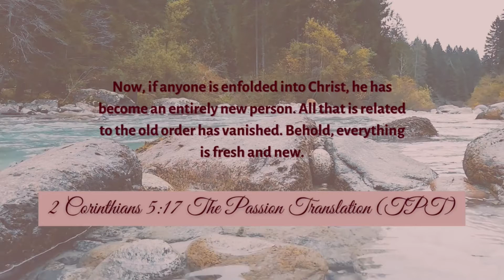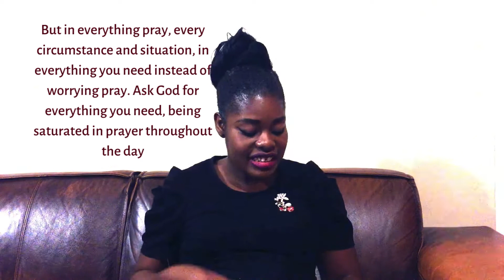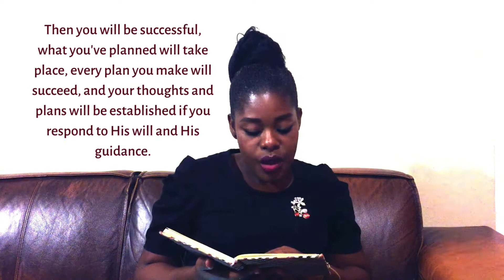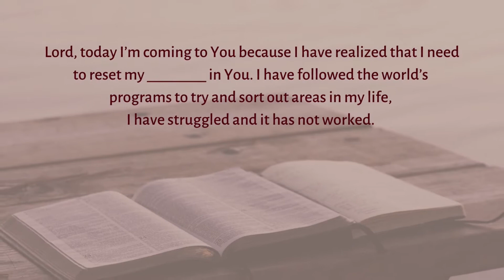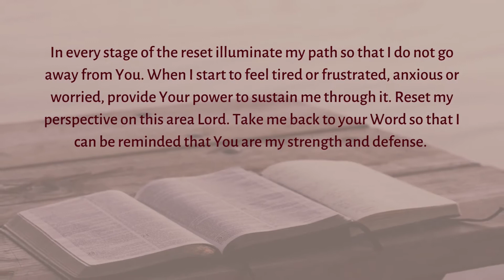The Greatest Reset | Let's start afresh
This week we are focusing on pressing the reset button. Watch until the end for a prayer.
I’d like to challenge you to choose at least one area that you would like to hit reset on and focus on it for the next 7-21 days to get back in the alignment of what God has called us to be in. I have personally chosen my health.

We are going to in 3 ways:
Refocus
Reawaken
Reorganize
Reset.